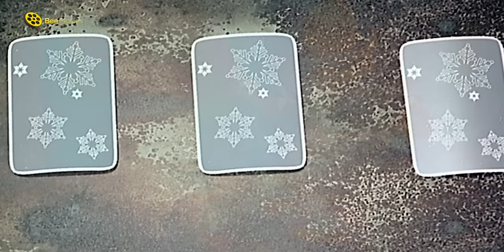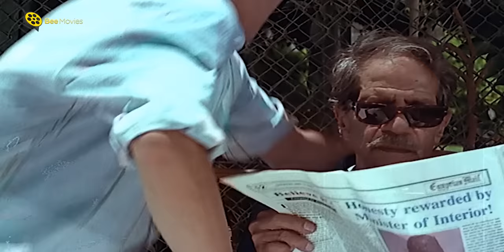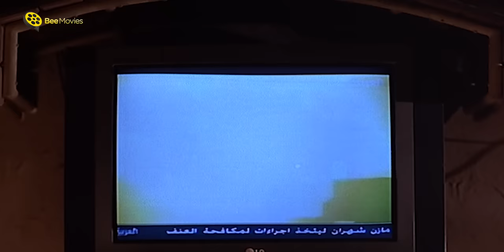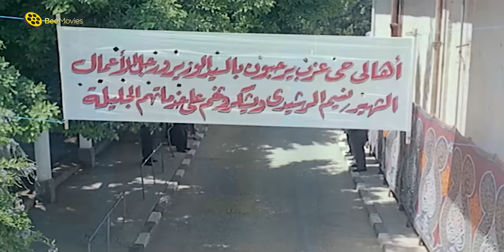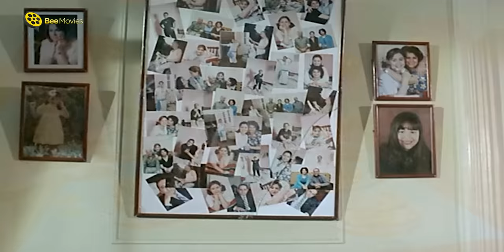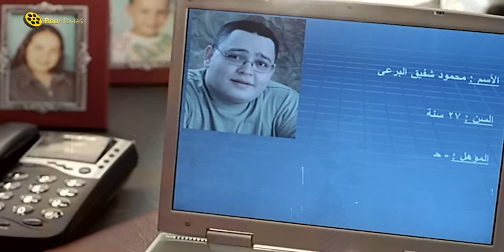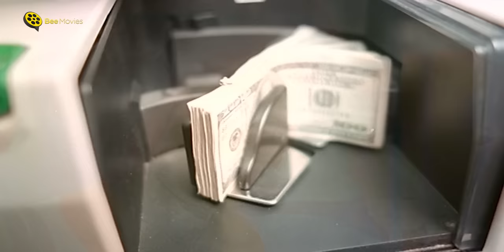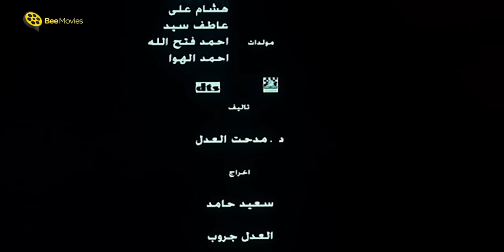فيلم اوعى وشك | بطولة احمد رزق و احمد عيد و منة شلبي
Ew3A Weshak | Ewaa Weshak | Be Aware of your face

░ فيلم اوعى وشك | بطولة احمد رزق و احمد عيد و منة شلبي | Ewaa Weshak Movie : ░

حودة وجعفر أصدقاء منذ الطفولة، تقودهم ظروف الحياة وتطوراتها لاحتراف النصب، ونظرًا لبراعتهما الشديدة في الاحتيال على الأبرياء.. يقرر نسيم باشا رجل الأعمال المعروف الاستعانة بهم لتسهيل أعماله، بالإضافة إلى سكرتيرته لولا صاحبة الفضل الأول في تيسير أعماله المشبوهة.

بطولة:

أحمد رزق (حوده / محمود شفيق البرعى)
أحمد عيد (جعفر مبروك الضو)
منة شلبي (آيه صالح)
حنان مطاوع (عائشة عبده المحلاوى)
طلعت زكريا (عبده المجنون / نسيم الرشيدى)
سليمان عيد (فؤاد - رجل نسيم)
جيهان راتب (لولا - سكرتيرة نسيم)
سناء يونس (مدام أولجا)
علاء مرسي (مش فاهم حاجه)
محمد يوسف (عبده المحلاوي)
زايد فؤاد (محسن - مدير البنك)
إسماعيل فرغلي (على قورة - خال آيه)

 تاليـف : مدحت العدل
 اخـراج : سعيد حامد